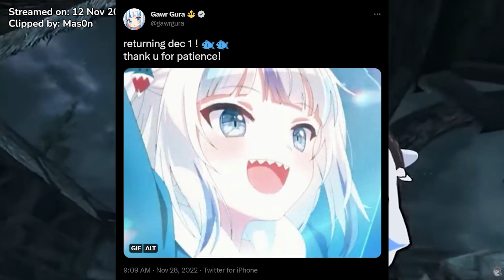Pekora Reveals The Truth Of Hololive...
The members of Hololive act like friends during collabs and through interactions but are they really?

ᴛɪᴍᴇsᴛᴀᴍᴘs -
Pekora Reveals The Truth: (0:00)
Gawr Gura Returns And Fans Are Upset: (3:29)